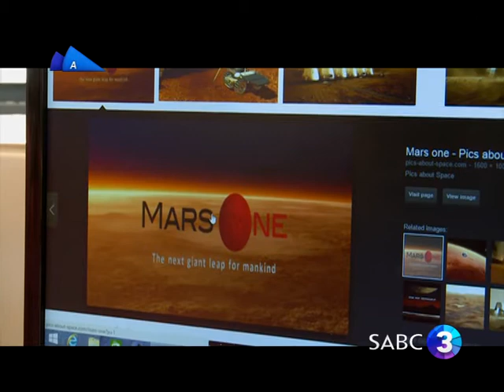Ex Frontiers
The new show that explores the latest trends in technology and the teen lifestyle that goes along with it. Catch Ex Frontiers, Sundays at 09:30am on SABC3.